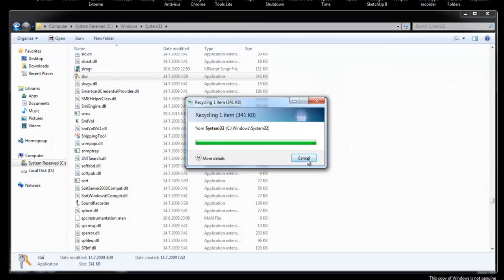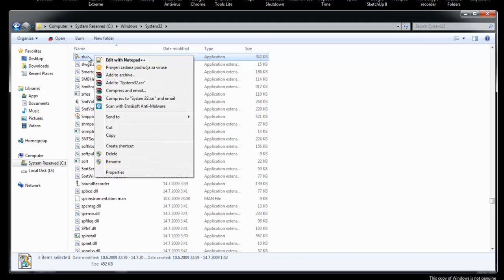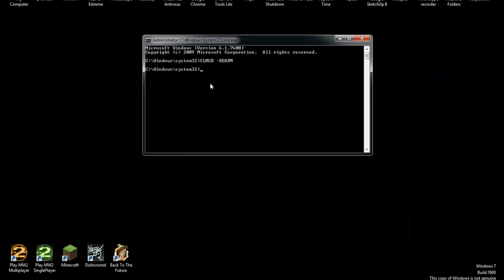Windows 7 - How To Fix Genuine Problem [2015 - HD - All Editions, All Builds]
IP : pvp.reborncraft.biz
Factions, Kit-Pvp, Skywars, Skyblock, Creative, rush...
Also join
Mineplex.eu
Mineplex.us